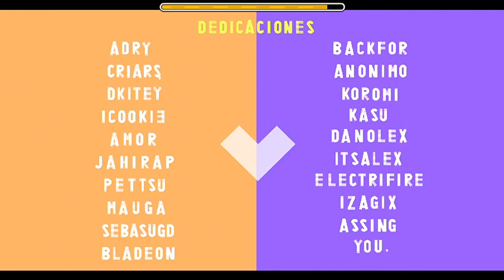(#1) STILL UNRATED??? "New History" by Eneko97 | Geometry Dash 2.2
This level was made by Eneko97 - one of the most unnoticed creator in Geometry Dash. Every parts in the level are modern designs but I didn't feel boring when playing the level! There are many cool transitions, and the backgrounds are also good!! I love the designs too, it doesn't make me feel generic and old. In short, this level is just ... awesome!! (tbh). I think this level would get a featured in my opinion if it was sent to RobTop!! Good luck bro!!!

ID: 96477230